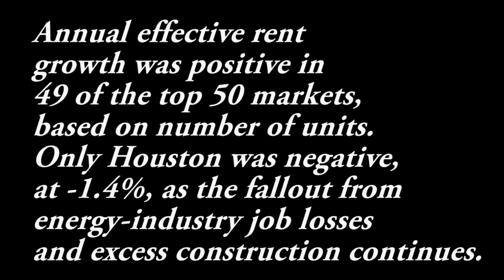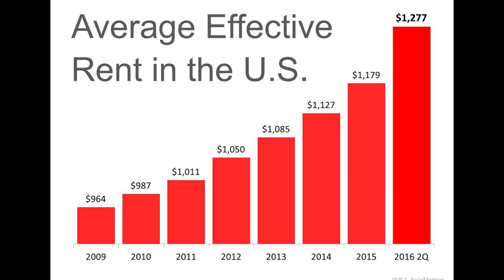Rents Skyrocket at Highest Rate - July 21 2016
Rents Skyrocket at Highest Rate in almost a Decade

The Consumer Price Index (CPI) was released by the Labor Department last week. An analysis by Market Watch revealed the cost of rent was 3.8% higher than a year ago for the second straight month in June. That’s the strongest yearly price gain since 2007.

This coincides with a report released earlier this month in which AxioMetrics announced that rents are continuing to increase in 2016. The report revealed:

There was a 3.7% increase in effective rents in the second quarter of 2016 as compared to the same period last year.

That the effective rent growth this quarter compared to last quarter was 2.3%.

Annual effective rent growth was positive in 49 of the top 50 markets, based on number of units. Only Houston was negative, at -1.4%, as the fallout from energy-industry job losses and excess construction continues.

Bottom Line

With rents continuing to rise and mortgage interest rates still at historic lows, let's meet up today to determine if you could turn your monthly rental cost into a home of your own.